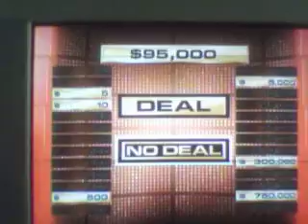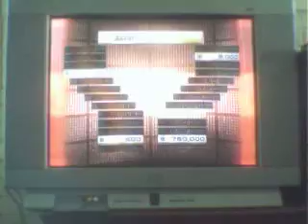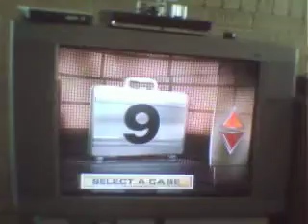nonny won 260,000 on deal or no deal